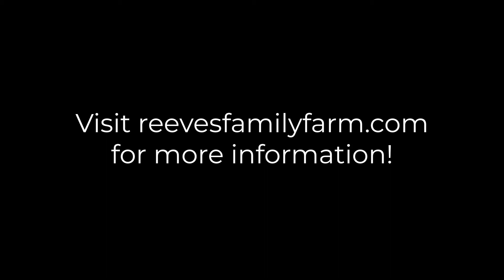Buy a Box, Give a Box | YWAM WYLIE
Over the last few weeks, we have been partnering with the Reeves Family Farm to distribute farm boxes to families in our community!